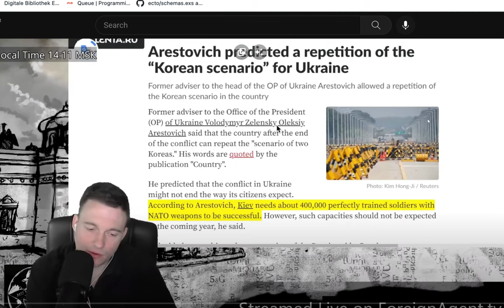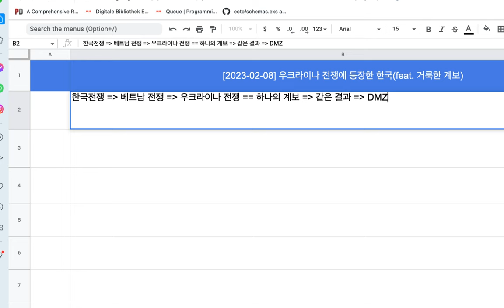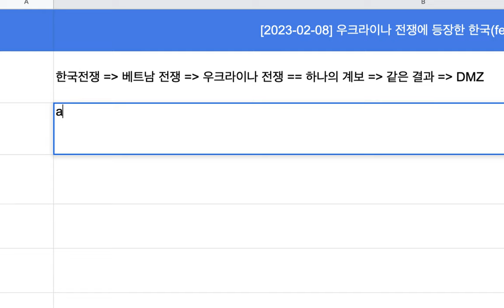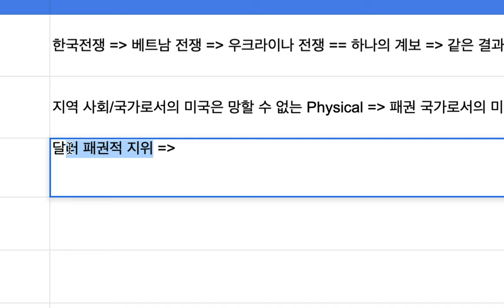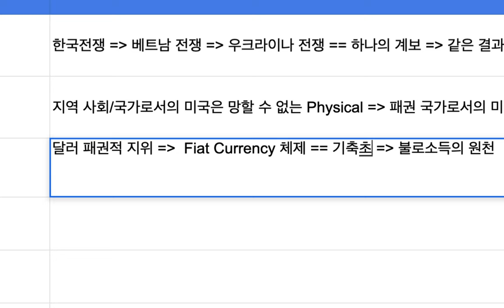[2023-02-08] 우크라이나 전쟁에 등장한 한국(feat:거룩한 계보)